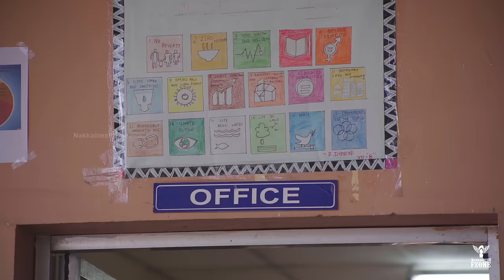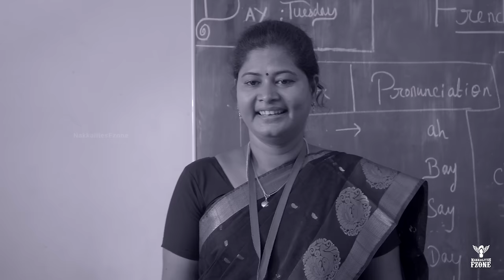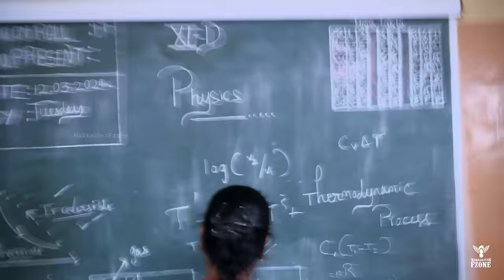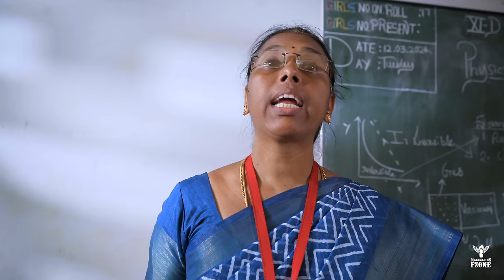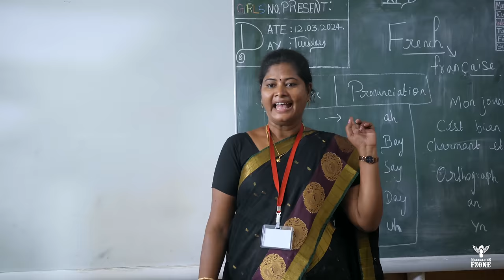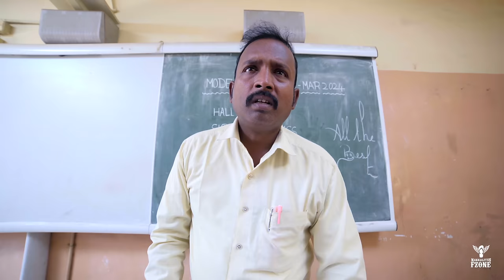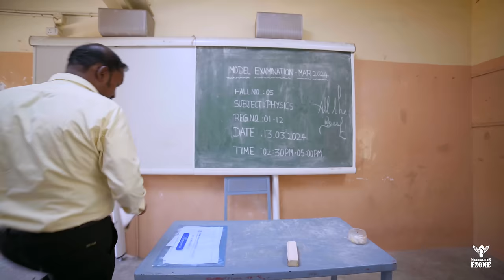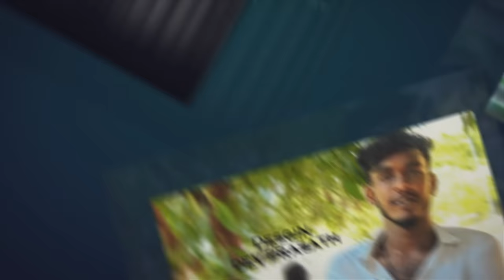Girls High School | Episode - 02 | Crime Besties | Nakkalites Fzone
Explore new heights in your career with GUVI’s FREE Career Counselling session! Dive into expert advice on IT career enhancement, job search strategies, and interview mastery. Register now

This video includes High School memories into hilarious moments with this entertaining video featuring the laughter-filled adventures of teenage girls!

Direction
Mahi Priyanga

Script
Aishwarya
Dilip

Cinematography & DI
Kannan

Additional Cinematography
Arunkumar

Music
Ajmal

Audiography
Hari

Asst.Direction
Vishnu Varshan

Asst.cinematography
Madhavan
Dilojan

Production Manager
Sivabalan
Seerangan

Design
Dev Prasath

Channel Head
Bharath Raj

Creative Head
Krishnakanth N

Executive Head
Mithun

Cast :
Thilagavathi
Meena
Savithiri
Neelavathi
Kanagamani
Vaidee
Aishwarya
Harshini
Gayathri
Sweatha
Jannet
Kavya
Ananthi
Ashok
Ramkumar